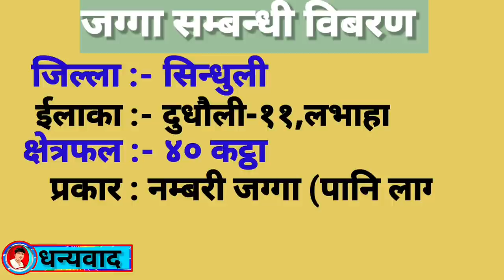पशुपालन तथा कृषिको लागि राम्रो,सस्तो जग्गा बिक्रीमा | cheap farming land in nepal by 3rdeye33.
3rdeye33 युट्युब च्यानलमा यहाँ हरु  सबै लाई हार्दिक  स्वागत छ। यस च्यानलमा यहाँ हरुले घर,घडेरी,खेतबारी आदीको भिडियो हरु हेर्न पाउनु हुनेछ। जसलाई अत्यन्तै सस्तो मुल्यमा किन-बेच गराउने गरिन्छ। यो च्यानल बाट यहाँले आफ्नो प्रोपर्टी बेच्न तथा किन्न सक्नुहुनेछ। सेवा गरेर आत्मियता बृद्धि गर्ने मौका दिनुहोस ।यस च्यानल लाई मायाँ र बिश्वास गरेर आउनु भएकोमा कृतज्ञता व्यक्त गर्दै च्यानल लाई subscribe गरि यस च्यानलको परिवारमा जोडिनु हुन हार्दिक अनुरोध गर्दछु।
about this video : this land lies east part of sinduli district at dudhauli municipality.it is fully suitable for farming and agriculture purpose. this land is 2 bigha area .this land is very cheap than other land .

 म सँग अन्य सामाजिक संजालमा जोडिनु परेमा तलको लिंकको माध्यमबाट जोडिन पनि सक्नु हुनेछ। धन्यवाद!!

⏬⏬⏬Fallow me⏬⏬⏬

[ च्यानल भिजिट गरी भिडियो हेेेरी दिनुभएकोमा धेरै धेरै धन्यवाद 3rdeye33 ]
सोधपुछ तथा जानकारी चाहिएमा :